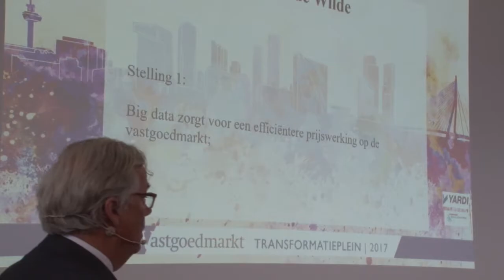Yardi Vastgoedmarkt Young Talent Award 2017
Opgenomen tijdens Provada 2017.